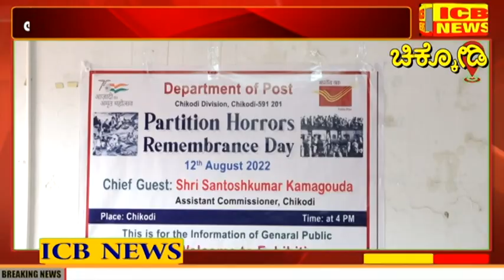ಚಿಕ್ಕೋಡಿ : ವಿಭಜನೆ ಭೀಕರತೆ ಸ್ಮರಣೆಯ ದಿನ ಕುರಿತು ಅಂಚೆ ಇಲಾಖೆ ವತಿಯಿಂದ ಛಾಯಾಚಿತ್ರ ಪ್ರದರ್ಶನ ಕಾರ್ಯಕ್ರಮ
ಚಿಕ್ಕೋಡಿ : ವಿಭಜನೆ ಭೀಕರತೆ ಸ್ಮರಣೆಯ ದಿನ ಕುರಿತು ಅಂಚೆ ಇಲಾಖೆ ವತಿಯಿಂದ ಛಾಯಾಚಿತ್ರ ಪ್ರದರ್ಶನ ಕಾರ್ಯಕ್ರಮ (ICB NEWS CHIKODI)